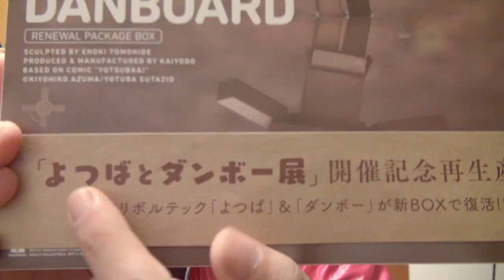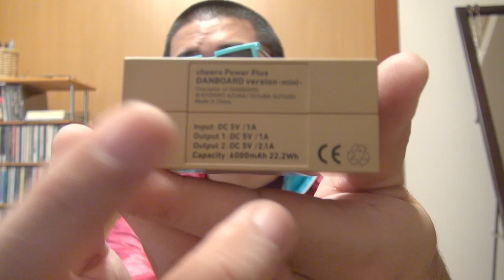【早くも売切れ？】ダンボー・バッテリー・ミニ登場！リボルテック・ダンボーの頭部と同等サイズ！6000mAhバッテリーcheero Power Plus Danboard